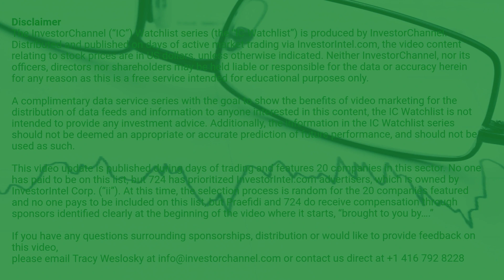InvestorChannel's Gold Watchlist Update for Friday, May 28, 2021, 16:06 EST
Watchlist Companies:
- Alkane Resources Ltd (ALK.AX) AUD 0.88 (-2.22%)